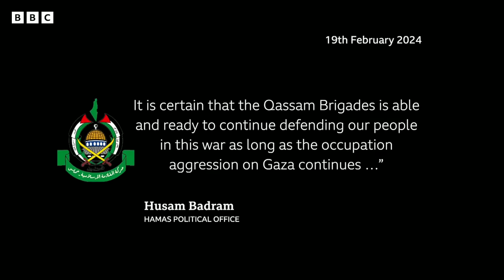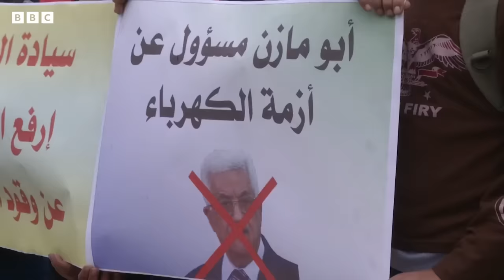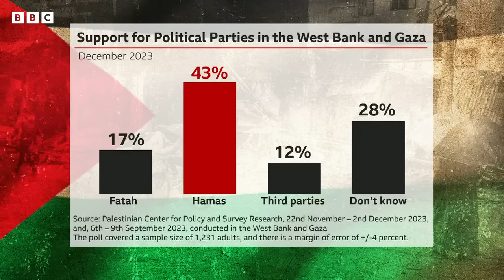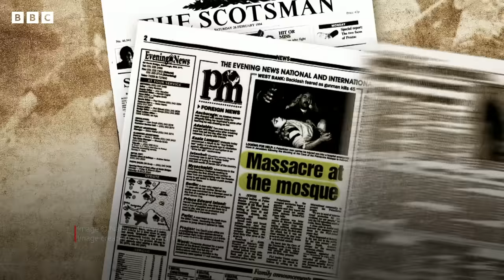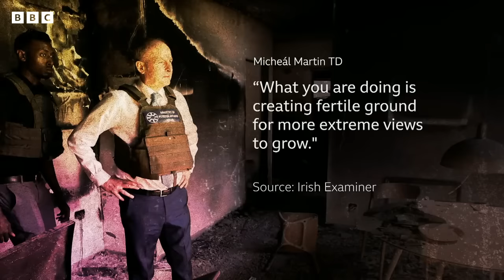Israel-Gaza: Are Israel's objectives in Gaza achievable? | BBC News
WARNING: This video may contain images some viewers may find distressing.

After the 7 October attacks, Israel launched a war in Gaza with a goal to "eliminate" Hamas.

Months since the conflict erupted, fighting is still taking place across the strip. Israel says it’s advancing in its mission, but some military analysts are more sceptical about the level of damage to Hamas.

BBC Arabic's Dalia Haidar asks whether Israel as set itself an unobtainable goal.

Producer: Natalie Merzougui